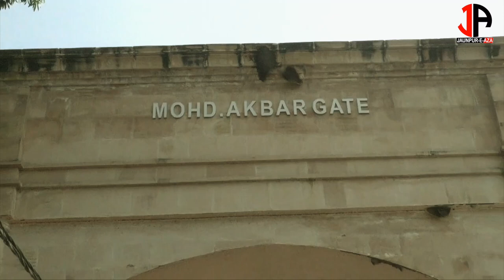जोगीपुरा मे ये नही सुना तो कुछ नही सुना | ALI MAULA अली मौला मौला | 2022 | NAJAF-E-HIND JOGIPURA